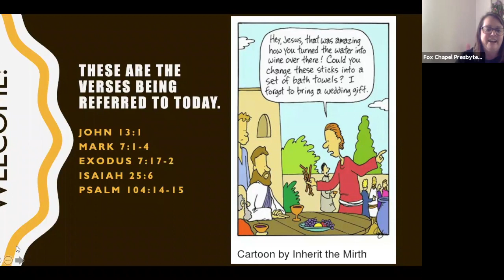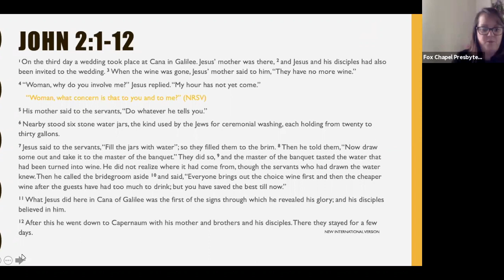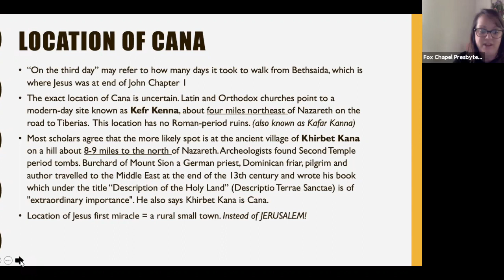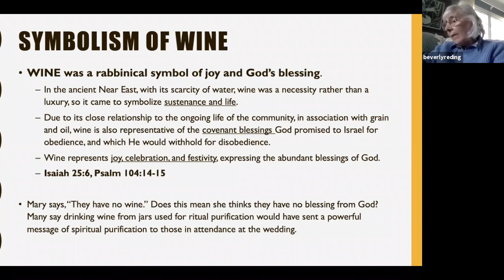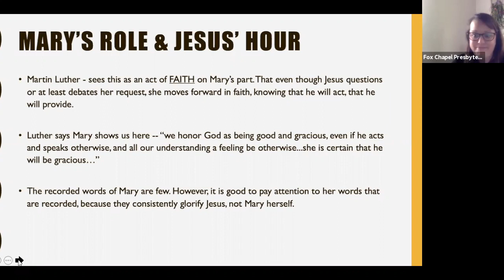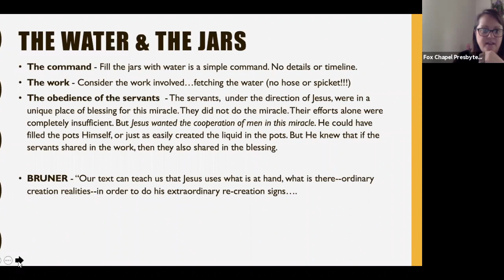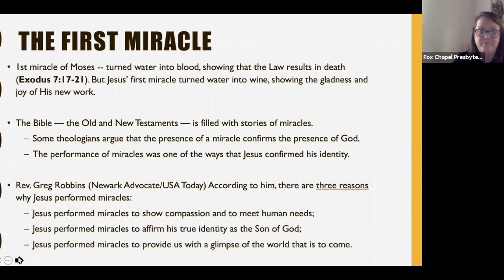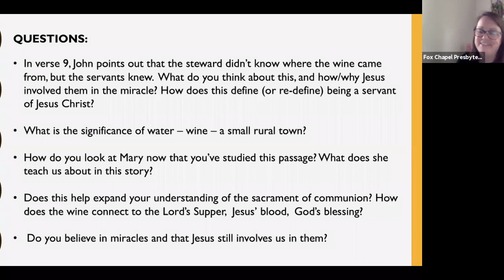Inductive Bible Study - John 2:1-12 (Lesson 8)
The wedding at cana